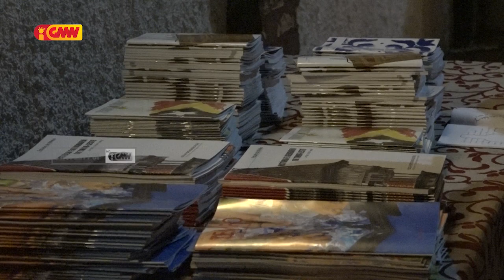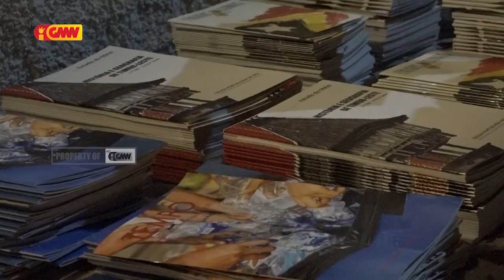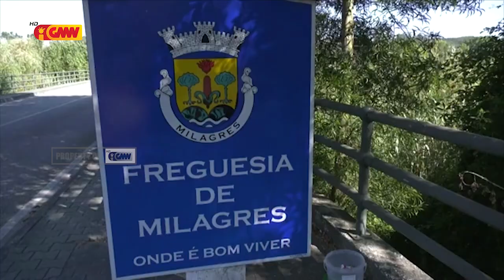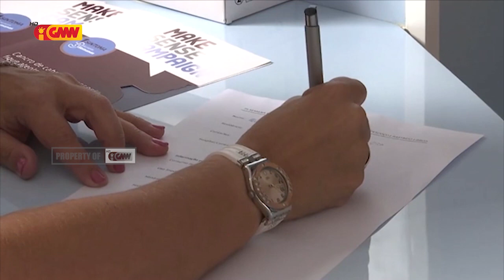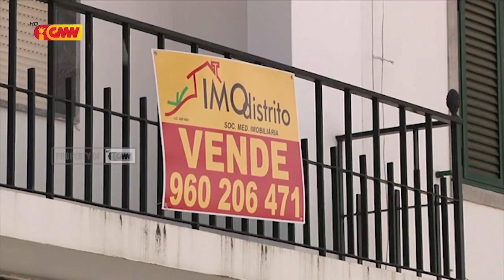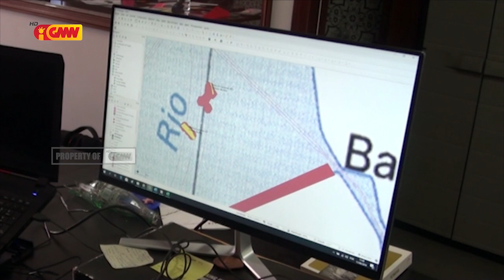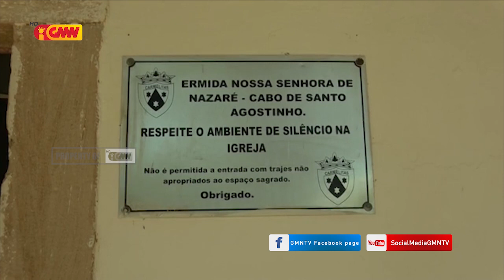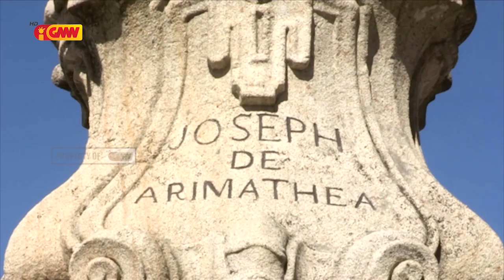CPLP na GMN edição 19 de Setembru de 2019